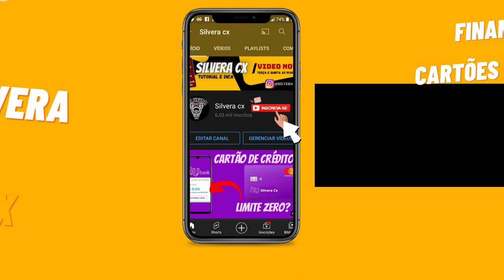INCRÍVEL! SAIBA COMO CONSEGUIR ESSE CARTÃO DE CRÉDITO EM APENAS 3 MESES COM ESSAS DICAS INFÁLIVES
VOCÊ ABRIU SUA CONTA NO BANCO INTER E VEIO APENAS A FUNÇÃO DÉBITO? FICA TRANQUILO QUE HOJE TE MOSTRO SETE DICAS PARA CONSEGUIR GANHAR CRÉDITO EM APENAS 3 MESES NO MAIOR BANCO DIGITAL DO GRASIL, SE GOSTAR JÁ DEIXA SEU LIKE E INSCREVA-SE NO CANAL PARA NÃO PERDER NENHUMA NOVIDADE, TODA TERÇA, QUINTA 9